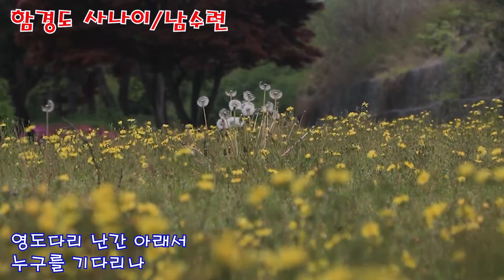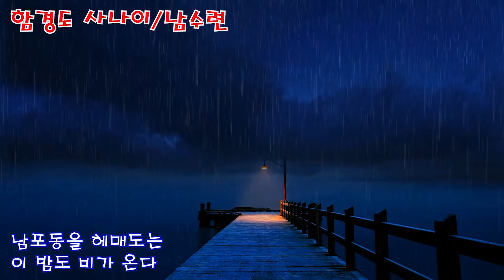남수련 옛노래 : 함경도 사나이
남수련의 노래는 제 마음을 힐링시켜 줍니다.
여러분도 들어보시기 추천 드립니다.